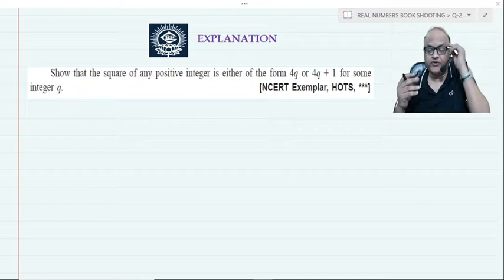MATHS || Q-2 OUT OF 500 || I CAN BY B K SIR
Class 10 I Science I CBSE I Marks Distribution I Chapterwise I  2018 Board  Paper I Lecture -3 I
Hey, I am BK Sir, I create video lectures for the CBSE Class 10 Board Exams. I Provide detailed Video of all chapters, study materials, elaborate classes & regular updates about the exam of this channel. In Today's video I will be discussing marks distribution for 2018 CBSE Board Paper.
Higher Order Thinking skill Questions In Class 10 Maths
ABHAYAAS STUDY CENTRE
CBSE Class 10 Most Important Questions
Online Maths Classes by BK Sir
Online Maths Classes by BK Singh Sir
Online Maths Classes By Binay Sir
Best Online classes for 9 & 10
Online Classes By Maths Padho
Maths Padho Online Class
Class 10 CBSE Board Online Class
Class 9 Online Maths Class
Class 8  Online Maths Class
Class 7 Online Maths  Class
Maths Olympiad Classes
NTSE Online Classes
Class 10 Olympiad Preparation
Class 9 Olympiad Preparation
Class 10 NTSE Preparation
📢Websites & App :  👇👇👇👇👇👇👇👇👇👇
📢 About BK Sir : 👇👇👇👇👇👇👇👇👇👇
📒  B K SINGH is an educator, motivator, and mentor beyond excellence. A name which stands as a personification for a quality experience in education, wisdom, and a fountain of knowledge- not only in academics but also for his immense positive contribution to society. His beneficence as an educationist has been applauded by a different section of the society in the form of coveted awards and recognition. Some of them being- Samaaj Ratna Award, Rajkul Bhushan Samman, Rajkul Gaurav Samman.As an author, he has worked tirelessly with publication houses like Goyal Brothers Prakashan, JPH Books, Rachna Sagar etc.
📢 About Maths Padho  : 👇👇👇👇👇👇👇👇👇👇
📒Maths Padho - State Board : In this segment , high Quality teaching contents like Video Teaching, Test Papers , Assignments are being provided to State Board Students. Presently, we are covering Bihar Board , UP Board , Jharkhand Board , MP Board, Haryana Board Etc.
📒 Maths Padho - Olympiad : This is a competition wing of Maths Padho and catering high quality contents to students appearing for Various Olympiad examination in country and Abroad.
📒 Maths Padho- NTSE :  NTSE is the toughest Exam in the country and very few platforms in the country are looking after this segment.